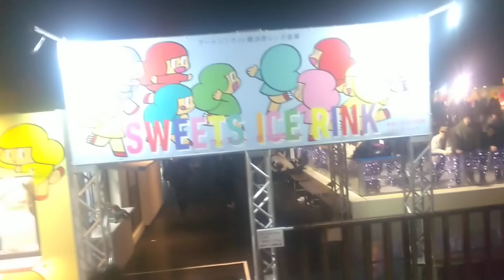横浜赤レンガ倉庫20191224クリスマス マーケット イルミネーション を歩いてみた191224 175730